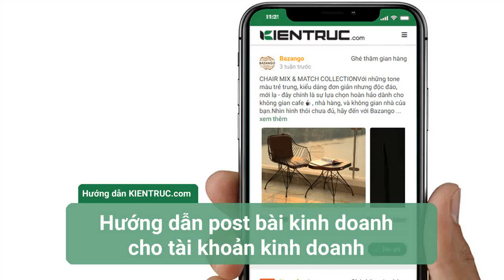Hướng dẫn post bài cho tài khoản kinh doanh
Cộng đồng các kiến trúc sư & nhà thiết kế lớn nhất Việt Nam: